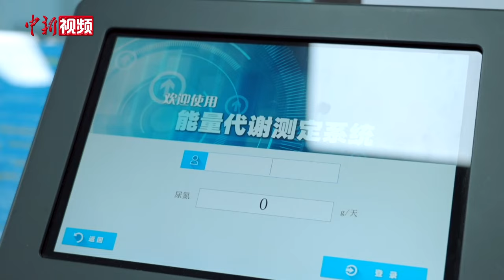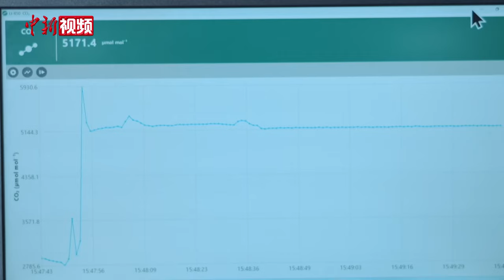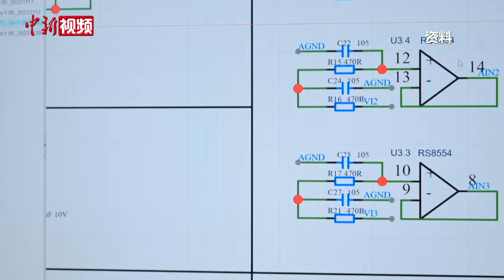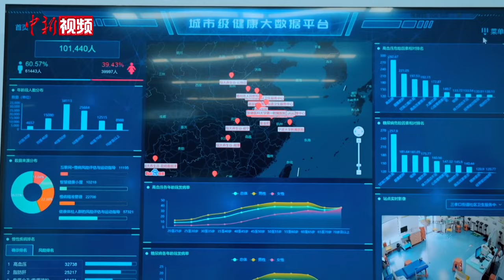中国科研团队研制出首套国产智慧能量代谢舱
如何运动才能有效减肥？怎么吃才能保证营养？慢性疾病如何进行非药物干预？在中国科学技术大学先进技术研究院生物医学电子学应用工程中心，科研团队自主研制的智慧代谢舱科研平台将为这些问题的科学研究提供有力支撑。

智慧代谢舱不仅能无扰、连续、实时计算人体能量代谢消耗及糖、脂肪、蛋白质的消耗速率，还能对舱内受试者运动、行为轨迹、表情心理、睡眠、饮食等进行时序化监测，从而深入研究饮食、运动、情绪与人体代谢之间的调控关系。

据该科研团队负责人王远博士介绍，智慧代谢舱采用了间接测热法的原理，先后攻克了高精度差分氧浓度传感、代谢模型算法设计、呼吸代谢模拟验证平台等关键技术，是国内首套具有完全自主知识产权的智慧代谢舱。